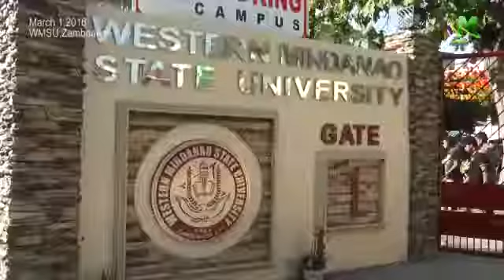‫ساتە وەختی تەقەکردن لە بانگخوازی ئیسلامی شیخ عائض قەرەنی - لە وڵاتی فلیپین‬